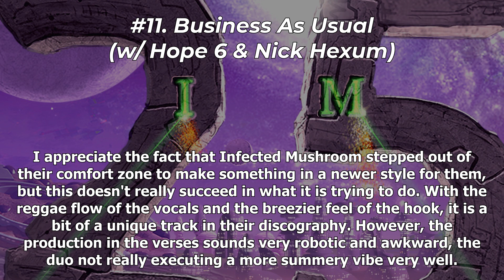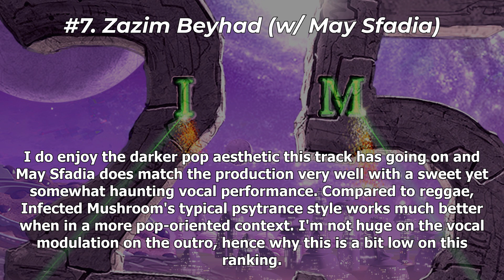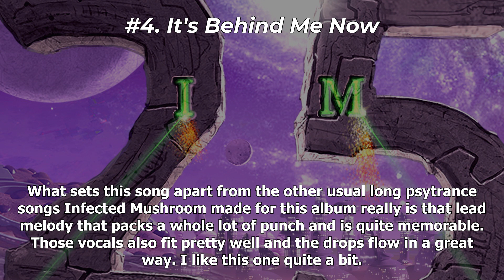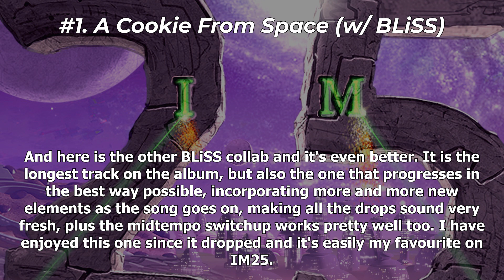Ranking Infected Mushroom - IM25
Infected Mushroom celebrate their 25th anniversary with a somewhat 50/50 album.